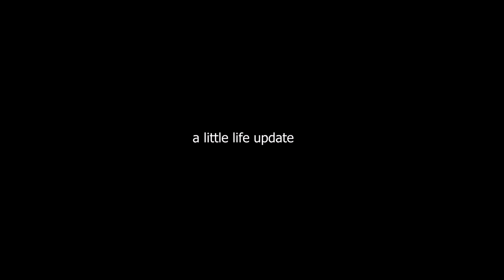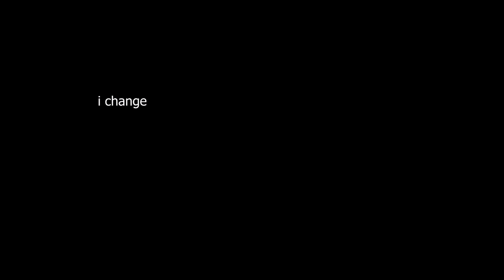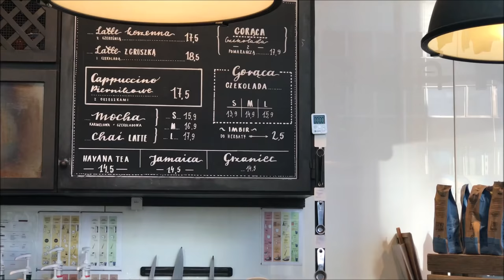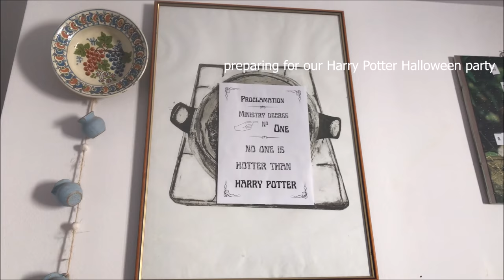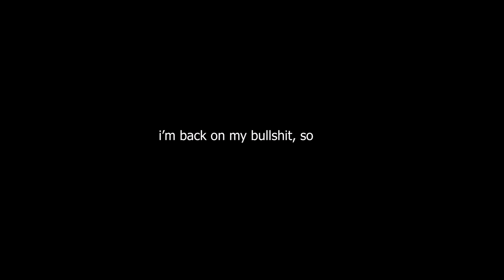a (messy) week in Warsaw vlog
took a whole month off and this is what i came up with

*I am NOT currently available for English lessons*

FAQ

Q: What are you doing in Poland?
A: I'm a preschool English teacher and adult conversational English teacher.

Q: Why Poland?
A: No idea. For real though, I wanted to move to Europe after graduating university, and teaching English was my best option to get a visa. Poland is one of the countries in Europe with the highest demand for English teachers, and it just worked out!